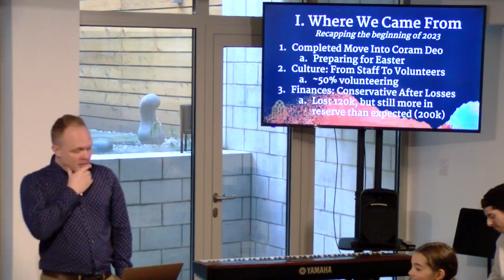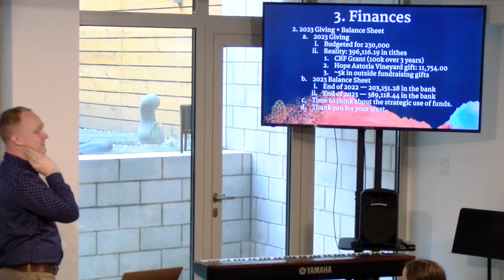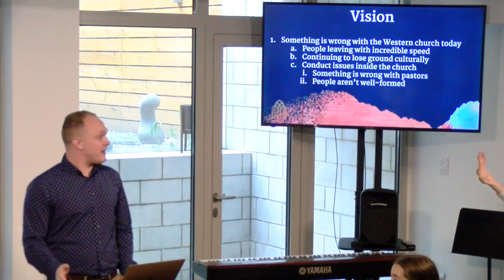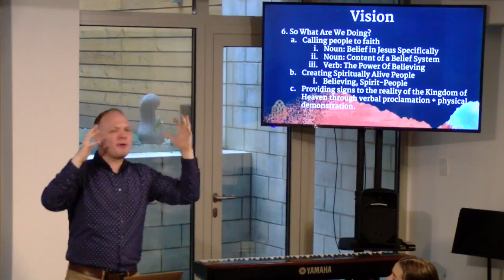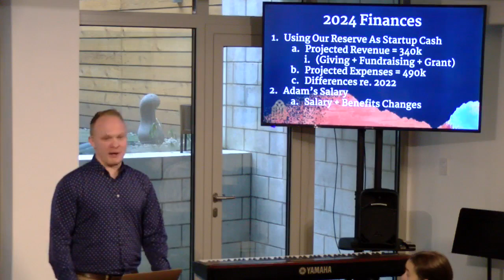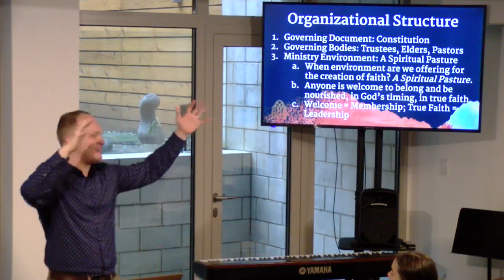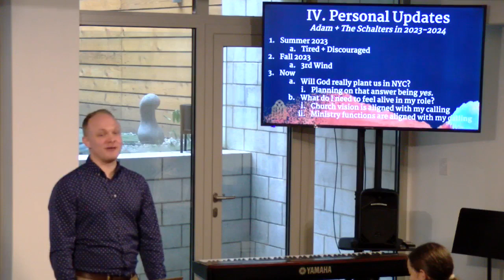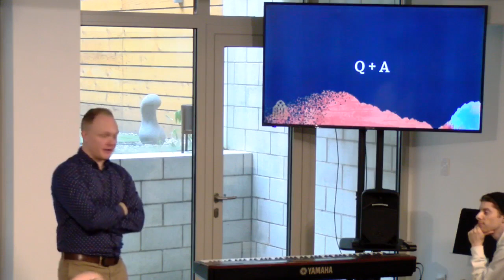Jan 2024 State of the Church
Our 2024 in-house conversation on the state of the church, including 2023 in review, financial updates, and vision for 2024.